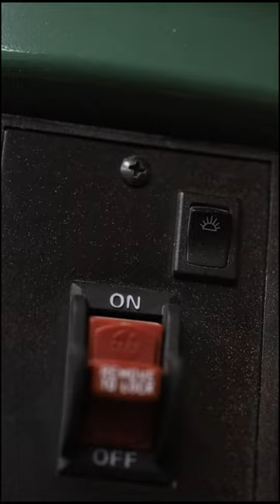XY dining table legs and apron